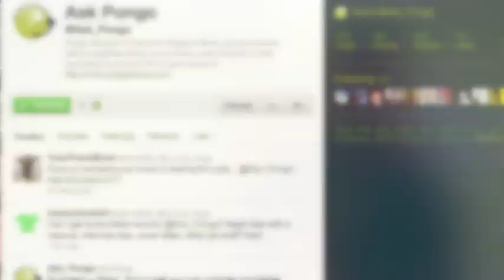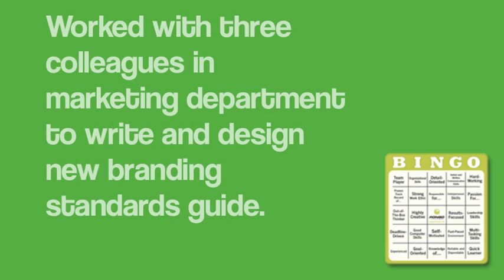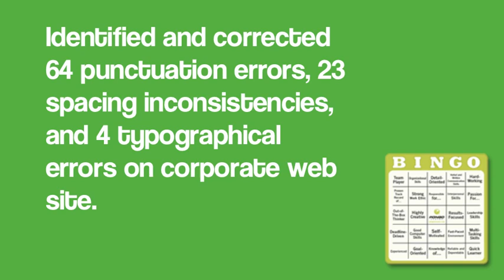Buzzword Bingo Game Show for Pongo Resume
Pongo Resume is an online service that helps people prepare to get hired. They have a resume builder, a cover letter builder, interview tips, and one-on-one help. Their customer support reps are all certified resume professionals. Pongo is in business to help job seekers get hired.  They have one mission -- for you to be successful. And they give you everything you need to accomplish your goals (and get a job)!